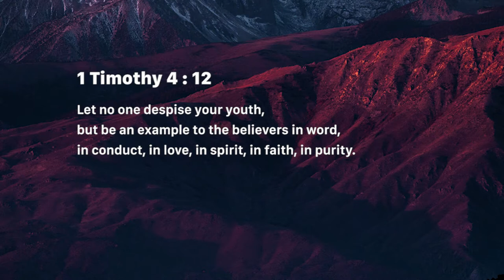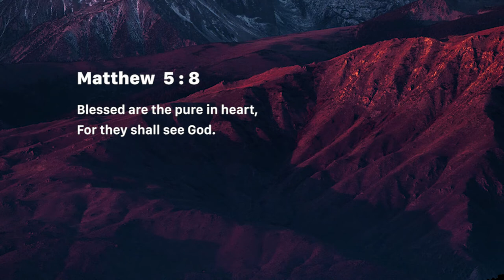Be An Example - 2 (Thursday April 18, 2019)